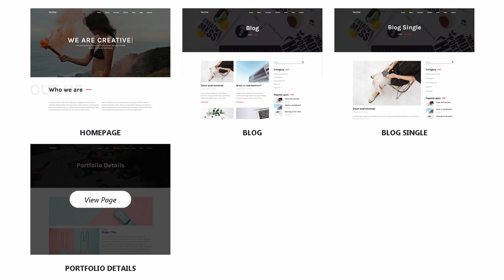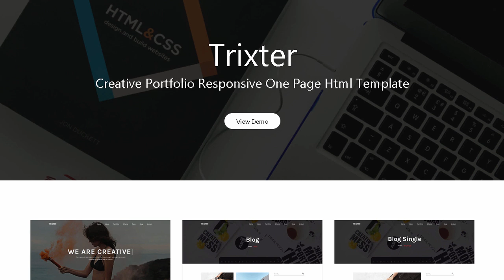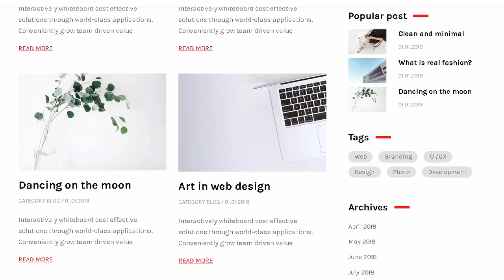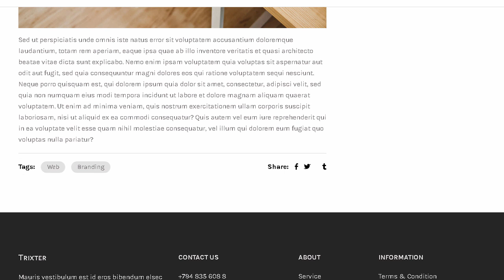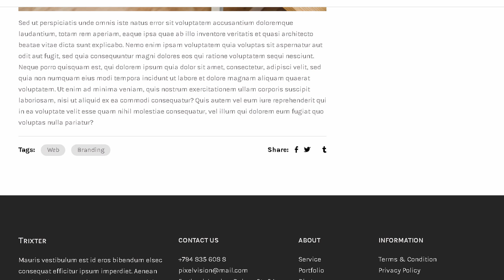Trixter - Creative Portfolio Responsive HTML Template | Themeforest Templates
Download Trixter - Creative Portfolio Responsive HTML Template | Themeforest

OR

Trixter &ndash; professional. modern and creative OnePage HTML Site Template. It can be used for Digital Agency. Portfolio. Corporate Business. Creative Company. Financial Business or Blog. Trixter looks great with all types of devices (laptop. tables and mobiles). Template is based on HTML5 &ndash; CSS3 &ndash; Bootstrap v4.

MAIN FEATURES

Grid System and Responsive Design

Creative. Clean. Modern Template

Working Ajax Contact Form

Cross-browser Compatible

Fully responsive

Great animations and transitions

High quality code

Google Fonts

100% customizable

SEO Optimized

Fast Loading Speed

Single Blog Page

Portfolio Details Page

W3C Validated HTML5 &amp; CSS3 Coding

Masonry grid layout

Extensive documentation

All files are well commented and organized

Quick. Dedicated &amp; Professional Support

Note: The images used on the demo site are for demonstration purposes only and are not included in the download file.